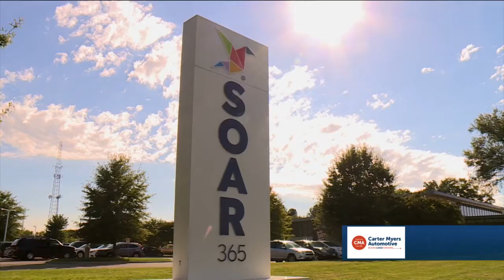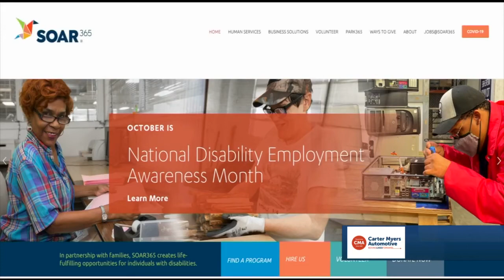Setting up those with disabilities for success: 'With training and love anything is possible'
October is National Disability Employment Awareness Month.